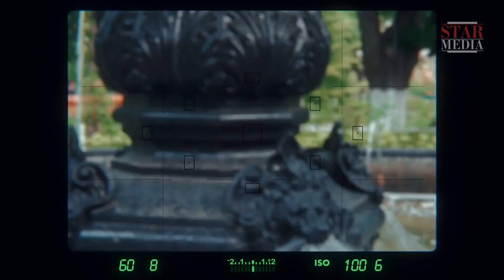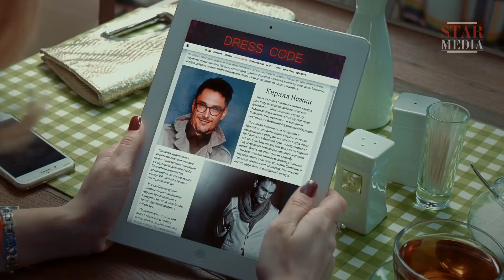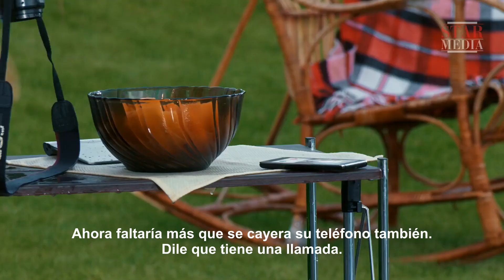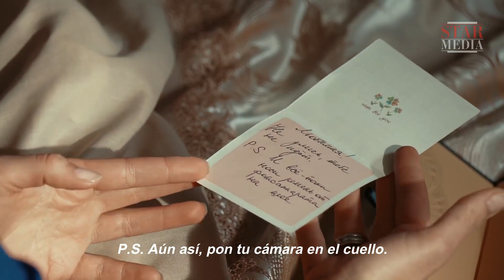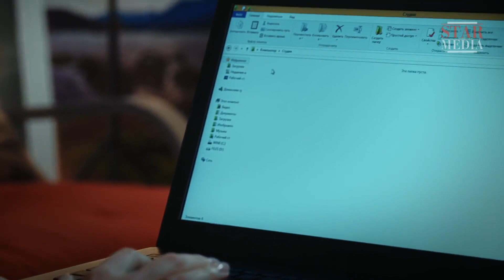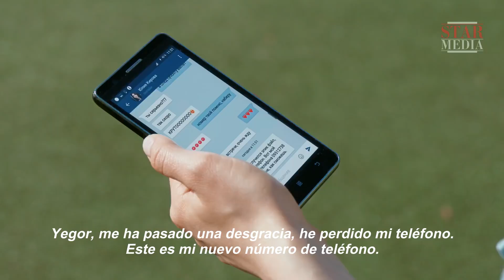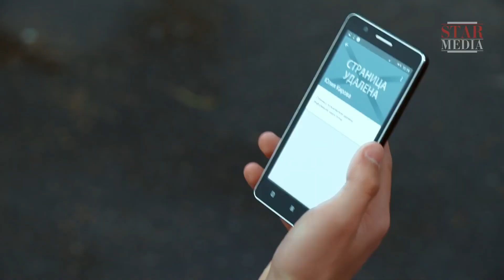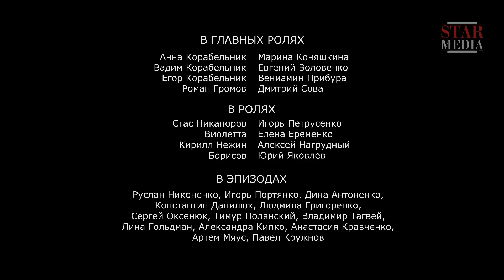Película de la vida! MI HIJO DEL OTRO. Episodio 1. Película Rusa / Subtitulada. RusFilmES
Anna está casada con Vadím, un exitoso hombre de negocios y el propietario de una empresa de construcción. La primera esposa de Vadim había muerto hace años, y ahora su hijo adolescente Yegor está estudiando en una escuela técnica en Londres. Los veinte años de diferencia entre Anna y Vadím afectan su relación: se parece más a la relación entre padre e hija. Así, Anna está molesta porque Vadím no toma en serio su sueño de convertirse en una fotógrafa profesional. La llegada del hijastro de Anna, Yegor, crea la tensión en la familia. Yegor declara una verdadera guerra a Anna, creyendo que ella se casó con su padre solo por dinero. Anna está desesperada y comete un error que conduce a una cadena de eventos fatales.